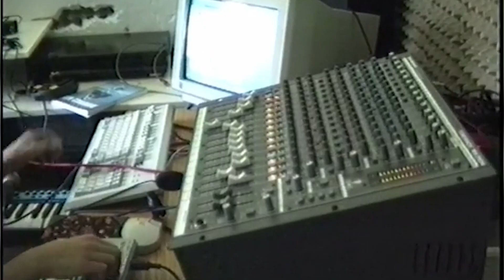Celsius - Voyager Part. 3 [KARNAGE14] (Promo Video)